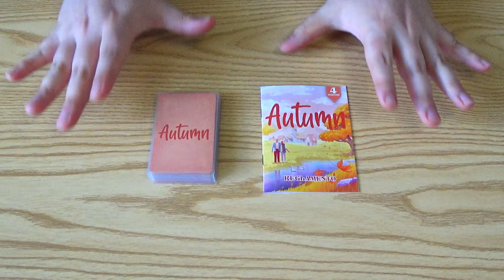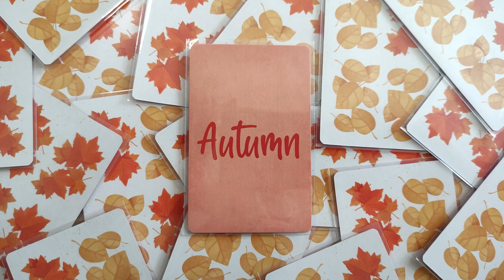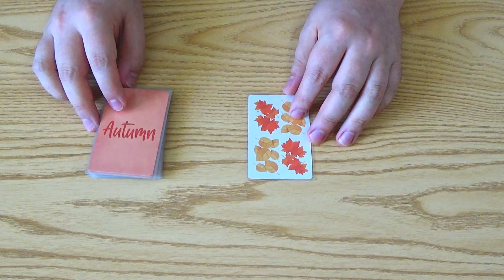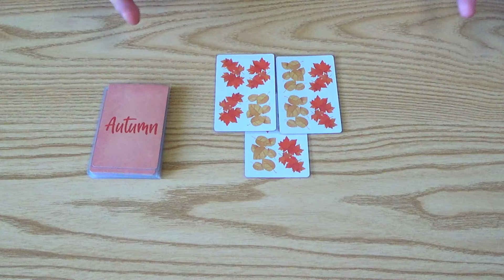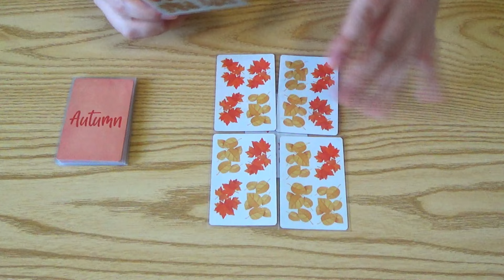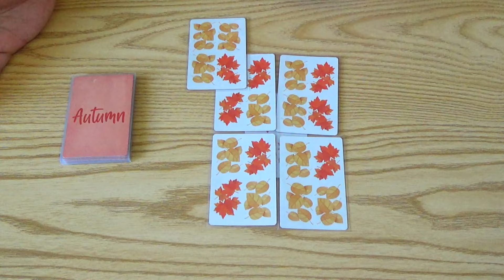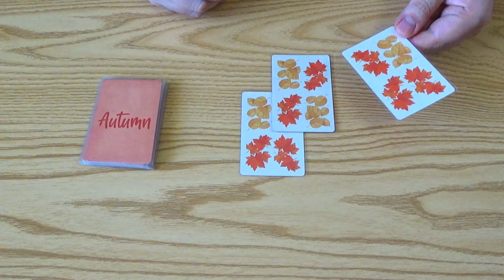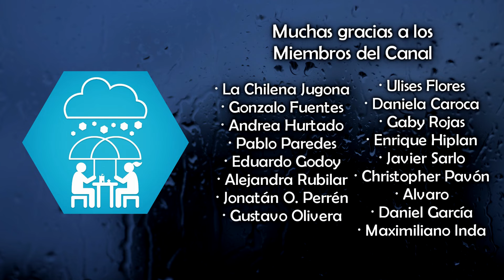Aprende a Jugar AUTUMN 🧡🍂🌥️ - Tutorial, Rondas de Ejemplo y Comentarios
Llega el otoño y el paisaje se tiñe de naranjas y ocres. Poco a poco los árboles van perdiendo sus hojas, que caen sobre el suelo formando alfombras de color. Tú y tu acompañante podrían recoger las hojas del jardín, pero antes se les ocurre algo más divertido: elegirán un tipo de hoja y tras algunos movimientos con el rastrillo, ganará quien sea capaz de crear el área más grande con su grupo. ¿Empezamos?

Me gustó la propuesta de Autumn. Es simple, fácil de explicar, bonito, y te hace pensar. Muy recomendado.

La copia de Autumn fue entregada por Devir Chile.
Amor eterno para ellos

Timestamps
0:00 - Intro
0:37 - Componentes
1:28 - Seteo
1:36 - Tutorial
5:51 - Rondas de Ejemplo
7:21 - Comentarios